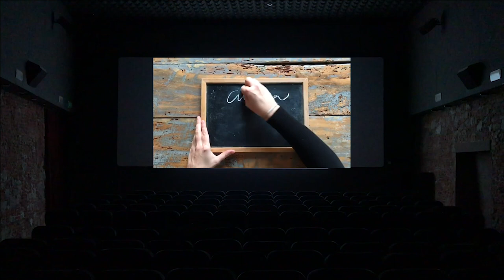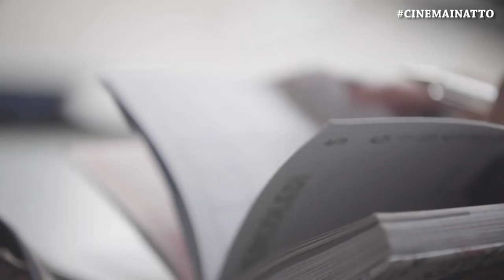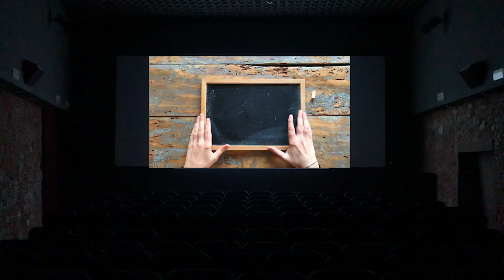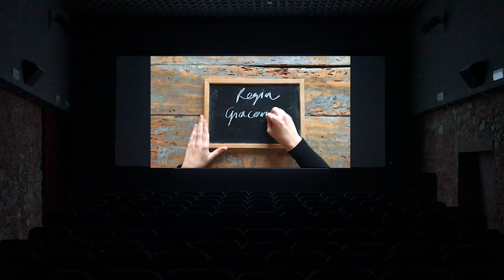Cinema in Atto - Seconda Stagione Trentacinquesima Puntata 14 novembre 2014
In questa puntata:

A CASA DI...
ALICE NELLA CITTÀ 2019

Torniamo a casa di Alice nella Città, arrivata alla sua XVII Edizione, una realtà ora capace di essere attiva tutto l’anno, a poco a poco sempre più capillare sul territorio nazionale.

Non potevamo perdere l’occasione per parlare de

IL FILM DELLA SETTIMANA

MATERNAL (HOGAR)
di Maura Delpero
L’Hogar è un luogo paradossale in cui la maternità precoce di un gruppo di adolescenti convive con il voto di castità delle suore che le hanno accolte, tra rigide regole e amore cristiano. E' un film che dice molto e con una pluralità di chiavi di lettura 'Maternal' (Hogar), unica pellicola italiana in corsa per il Pardo d'Oro al Festival del cinema di Locarno, opera prima di Maura Delpero, che vince a Locarno 4 premi, raccogliendo riconoscimenti di peso in molti altri festival.

Incontriamo I PROTAGONISTI del film

Maura Delpero (regista documentarista sceneggiatrice);
Alessandro Amato (Produttore con Luigi Chimienti del film, fondatore con Chimienti della Società di Produzione Dispàrte).
Interviste realizzate da Giulia Lucchini (giornalista e critica cinematografica).

La presentazione del film
Safe Spaces
di Daniel Schetcher

Ci permette di conoscere
Silvia Morigi (attrice tra i protagonisti del film).

Conosciamo il progetto che ha coinvolto numerosi Licei Italiani e che ha portato alla realizzazione di

LIMES - SMILE
di Ylenia Politano
Progetto di Libertà, Inclusione, Mediazione, Esperienza, Società.

Ce ne parla la regista Ylenia Politano.

LA VOLTA BUONA
di Vincenzo Marra
Il calcio è il pretesto. Vincenzo Marra firma in realtà un film su paternità e migrazione, lealtà e sfruttamento che percorre il mondo cercando di trovare finalmente quella volta buona. Con Massimo Ghini, Max Tortora, Francesco Montanari… In sala nel 2020...

Incontriamo il regista e sceneggiatore Vincenzo Marra.
Intervista realizzata da Giulia Lucchini (giornalista e critica cinematografica).

Il nostro Federico Pontiggia (giornalista e critico cinematografico) ci parla di uno dei film più attesi per queste settimane di feste, Frozen II - Il segreto di Arendelle, seguito di Frozen, campione d’incassi marchiato Disney, pronto ad uscire il 27 novembre.

Buona visione!